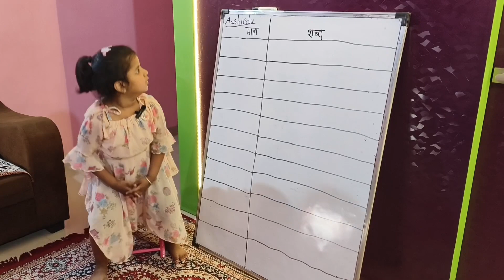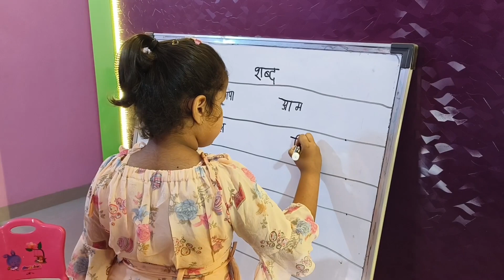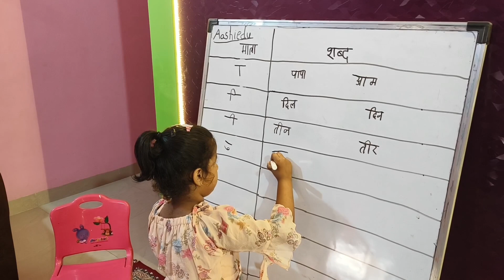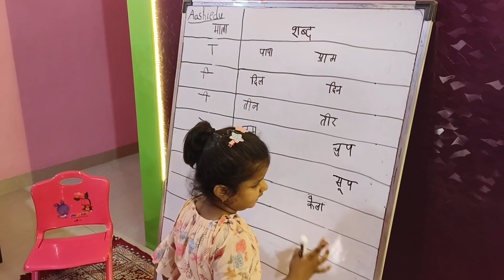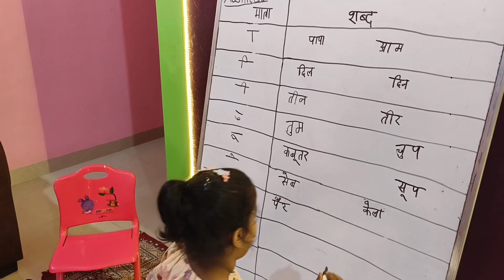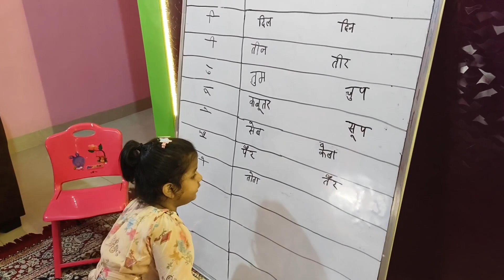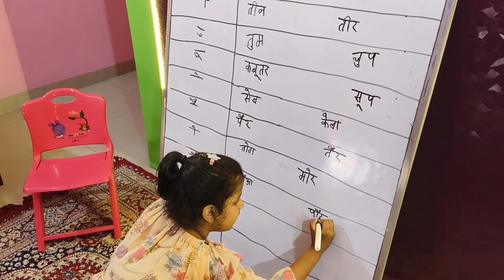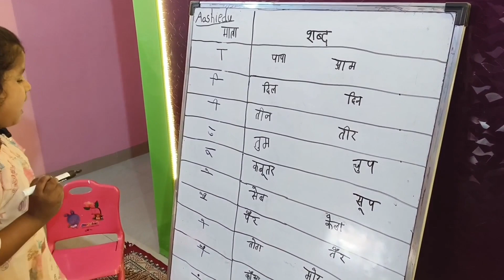Learn Hindi Matras: A Step-by-Step Guide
Hindi matra Learning with Example | हिंदी मात्रा ज्ञान

In this video, you will learn how to understand and use Hindi matras with real-life examples. Hindi matras are an essential part of learning the Hindi language and we'll make it easy for you to learn with our step-by-step guide and practical examples. Whether you're a beginner or looking to improve your Hindi reading and writing skills, this video is for you!

This Channel is only purpose for education